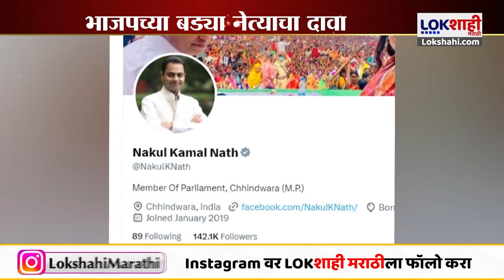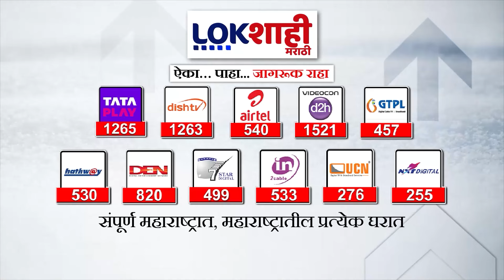Special Report | कमलनाथ हाती 'कमळ' घेणार? | Lokshahi Marathi